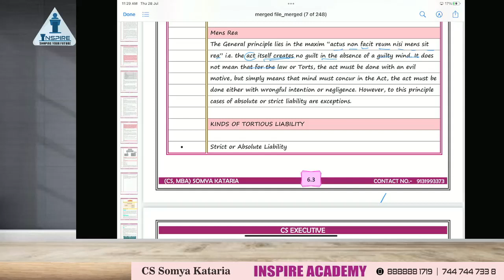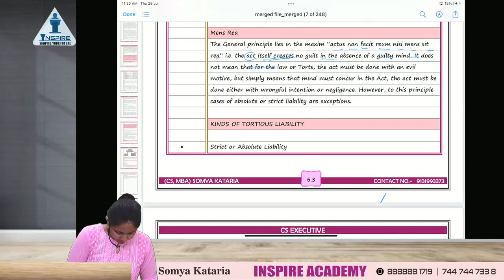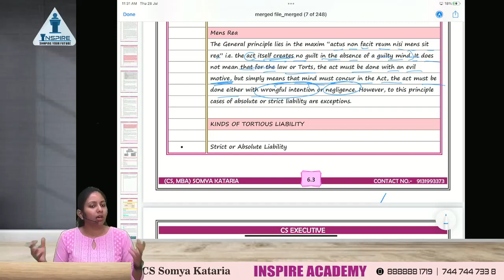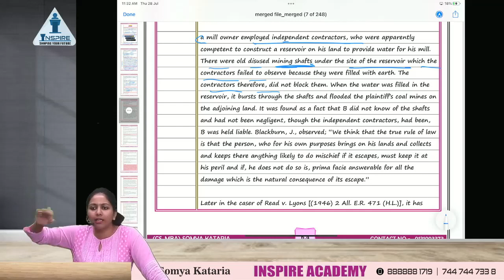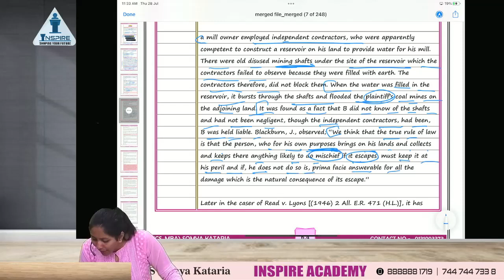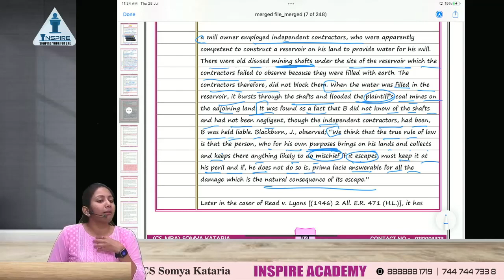Ryland v/s fletcher EXPLAINED| Law of torts | CS somya Kataria | JIGL